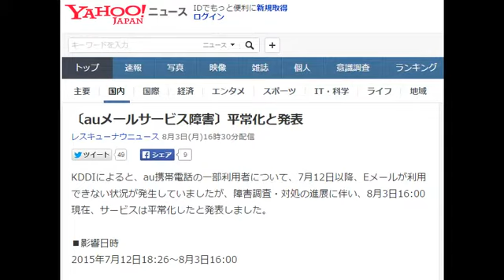〔auメールサービス障害〕平常化と発表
レスキューナウニュース 8月3日(月)16時30分配信

KDDIによると、au携帯電話の一部利用者について、7月12日以降、Eメールが利用できない状況が発生していましたが、障害調査・対処の進展に伴い、8月3日16:00現在、サービスは平常化したと発表しました。

■影響日時
2015年7月12日18:26～8月3日16:00

■状況
au携帯電話の一部利用者について、Eメール(@ezweb.ne.jp)が利用できない状況が発生
その後、設備復旧の過程において、Eメールの受信が遅延、もしくは以前に受信したメールが一時的に閲覧できなくなる状況に

■原因
7月12日夜、栃木県小山市の設備拠点で火災報知機が作動した影響により一部設備に障害